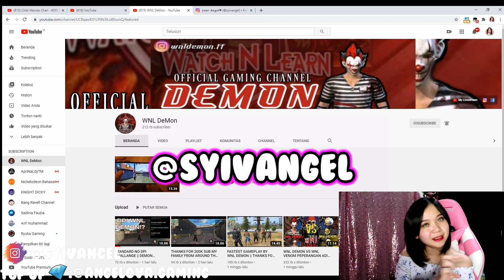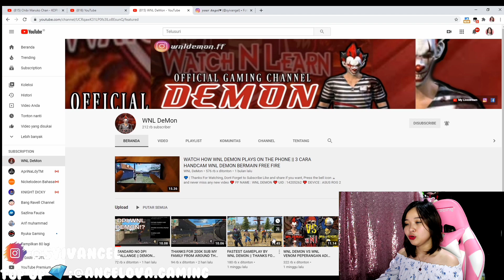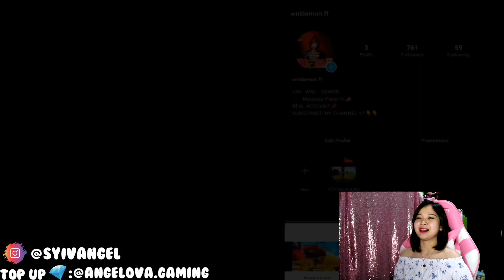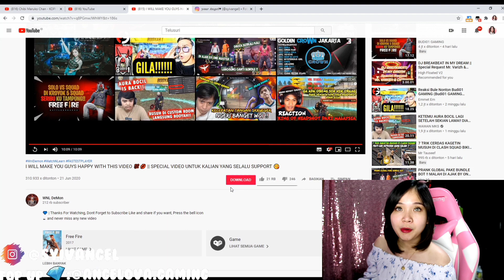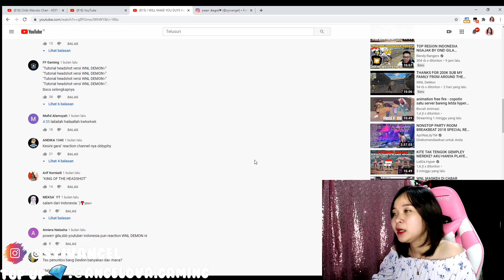TOP GLOBAL YANG LAGI VIRAL?! GAK MUNGKIN GAK HEADSHOT! REACTION - FREE FIRE INDONESIA